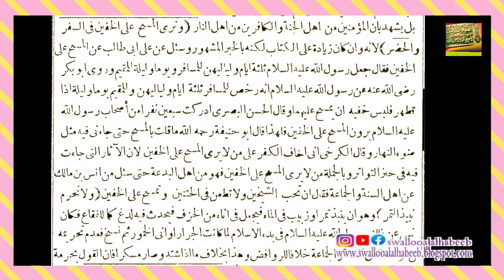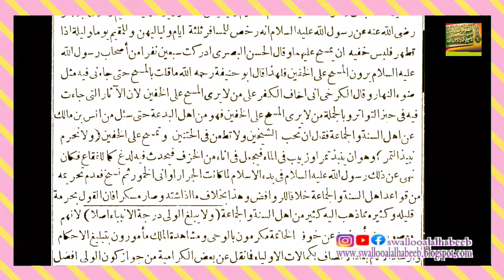بيان حكم سبّ الصّحابة ولعنهم وذكر عشرة المبشّرة وبعض علامة أهل السنّة والجماعة